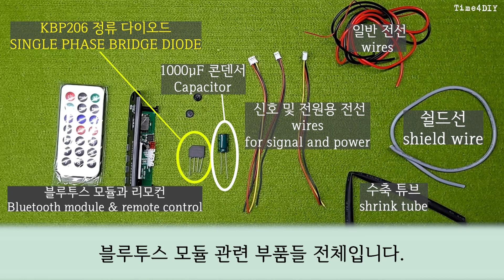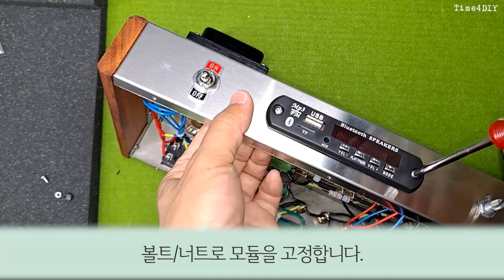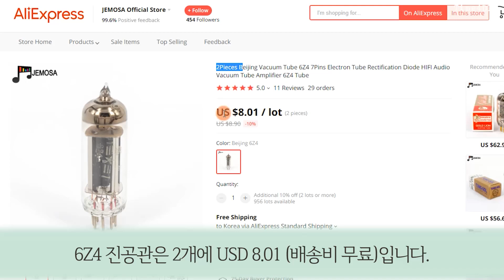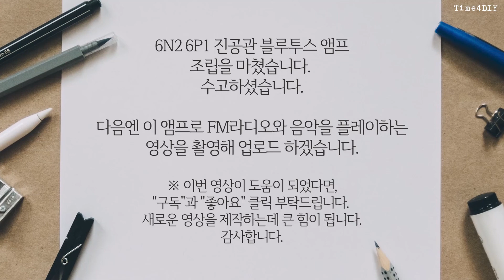[Manual#8_the last] 6N2 6P1 진공관 블루투스 앰프(블루투스 연결) 6N2 6P1 tube bluetooth amp (Bluetooth connection)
가격이 8만원(70달러)인 "블루투스 모듈 포함 6N2 6P1 6Z4 싱글엔드 진공관 앰프 Kit"를 구매했습니다. 틈틈이 조립해서, 매뉴얼 영상을 만들어 업로드 합니다.

I bought "6N2 6P1 6Z4 Single-Ended Tube Amplifier Kit with Bluetooth Module" for USD70. I assemble it from time to time and make a manual video.
1. Contents
00:00 Making 6N2 6P1 vacuum tube amp(with bluetooth) kit DIY_Chapter VIII_the final chapter
00:06 1_블루투스 모듈 언박싱 (Bluetooth module unboxing )
00:47 2_블루투스 모듈 조립 (Bluetooth module assembly)
10:24 3_진공관 가드 및 케이스 바닥 부착 (Vacuum tube guard and case bottom attached)
12:12 4_진공관 끼우기(Unboxing the vacuum tube and inserting it into the socket)
2. BGM
Track: "American Idle - RKVC"
3. Image and video clip
- 만들기 영상은 직접 촬영하였 습니다. (The DIY video was shot by myself.)
4. Font
5. About 6N2 pushes 6P1 tube amplifier, dual 6Z4 tube rectifier, HIFI tube amplifier kit